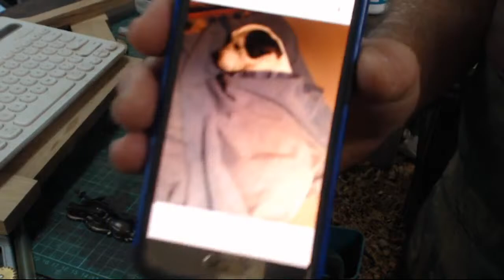(Day 32) Fitting Hinges and Aging Brass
Day 32. Fitting hinges all the differnt ways. Aging brass hinges to suit decor. Making Door dust cover strip. Questions answered and demonstrations can be requested. All live no outtakes and in real time. Plus all the usual chat.